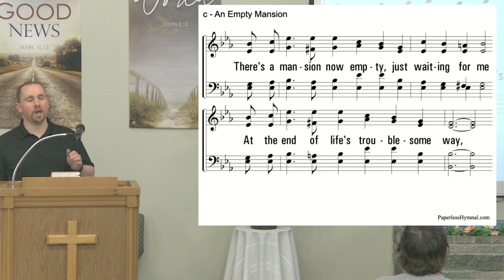April 17, 2024 - Wednesday Evening Service